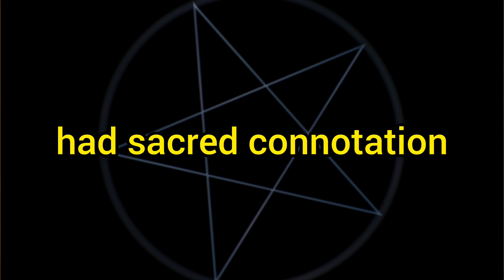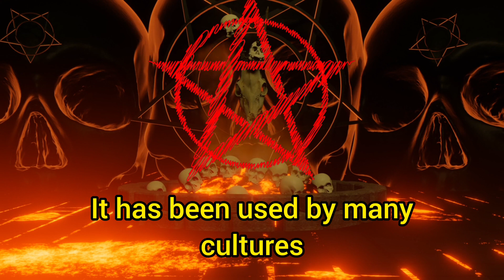✡️Why Pentagram is NOT an evil symbol? Pentagram and Pentacle symbolism explained.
Watch Why Pentagram is NOT an Occult evil symbol? Pentagram and Pentacle explained.  These symbols are not the same. They differ and there are many differences between them. Pentagram was a symbol of protection before but due to Anton Levay, it has become a symbol of Church of Satan.  Lets dive into this topic and learn the truth about Pentagram!

Chapters:

00:00 Pentagram and Pentacle
00:14 Origins of Pentagram
00:40 Mixed Symbolism of Pentagram
01:10 Pentagram's evil symbolism
01:38 Penragram in modern culture